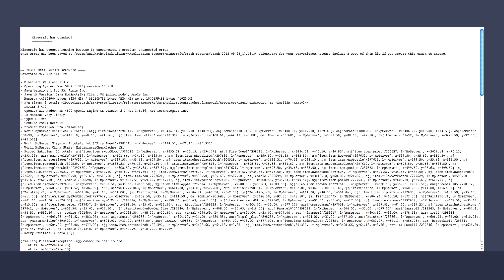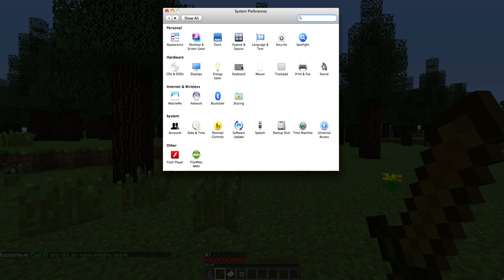MineZ With Will Ep 1: The Survivor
Will fights Hordes of zombies and bandits in Mine Z based off of Day Z, an Arma II mod.